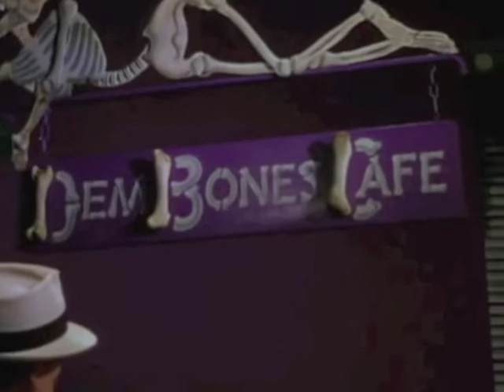From Beck's Song Reader - Leave Your Razors At The Door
Beck - Leave Your Razors At The Door - Song Reader

Clip from "The Bandwagon"